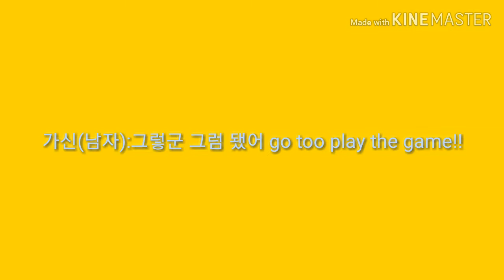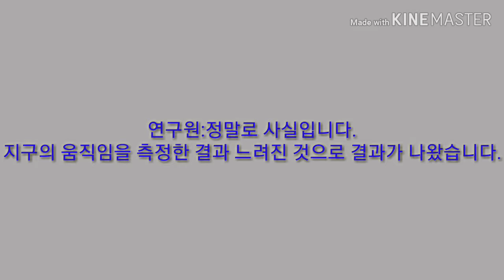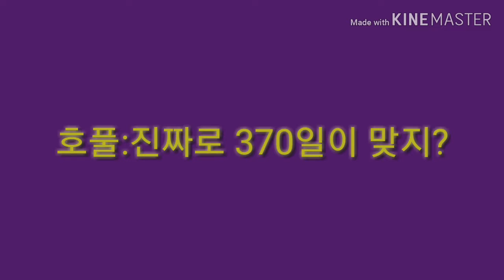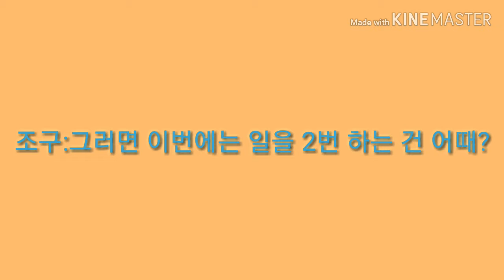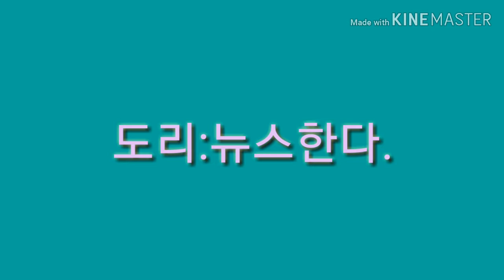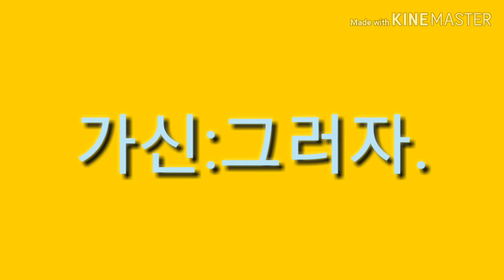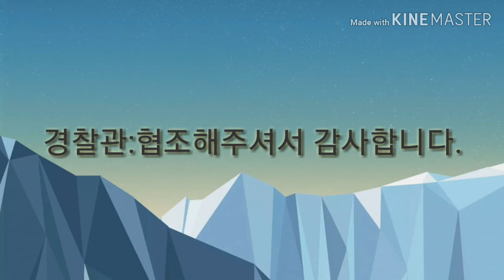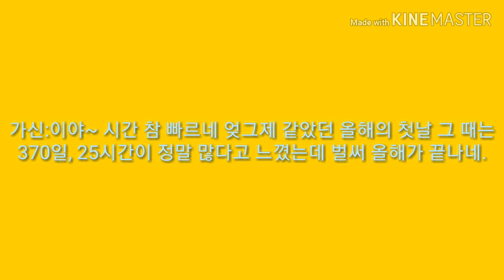글이야기23: 370일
출처:키네마스터 (작업)

Happy Moments (음악)

누덕누덕 스타카토 (음악) (쵸쵸우 버젼)

2018년 12월 19일 영상

다음부터 7분을 넘지 못하도록 노력하겠습니다.